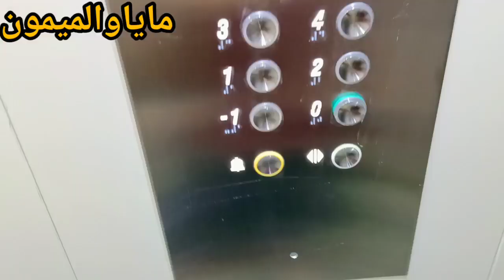اقامات السلام مجهزة بمصاعد والمسابح فيديو مختصر من قلب مدينة المحمدية مرحبا بكم عند الشعبي للاسكان 💥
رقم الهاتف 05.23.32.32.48